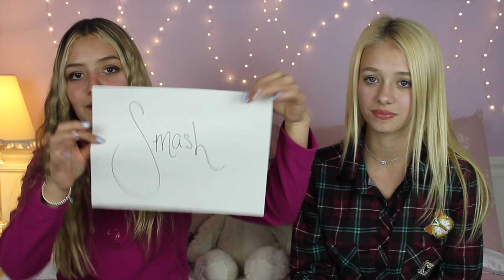SMASH OR PASS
Which male and female celebrities would Mila and I Smash or Pass?

Instagram❤ anaaapaolaaa

Twitter❤ anapaoladancer

Snapchat❤ anapaoladancer

Musical.ly❤ anaaapaolaaa

Ask.fm❤ anapaoladancer

                      Ana Paola♡

see you in my next videoooo ;)